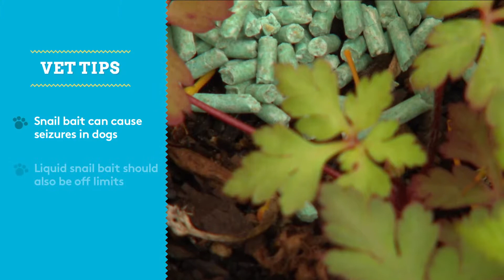How To Make Your Garden Danger Free For Pets | Bondi Vet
Gardens are the most fun filled areas for your pets. But for a curious cat or a dog, garden can be really dangerous. There are things or plants in a garden are fatal for your pets. Snail baits used extensively in gardens can cause seizure in dogs. Snail baits are the most common cause for accidental poisoning in dogs as the additives used in the baits are equally appealing to canines. Inquisitive puppies might dig up bulbs that can cause diarrhoea, nausea and sin allergies. Lilies in the garden might look beautiful but they are fatal for cats.

Bondi Vet covers all important aspects related to pet care. It provides crucial vet advice for different health issues related to pets, gives tutorials on how to train your pets from basic-to-advanced levels, and also provides comprehensive information about specific dog breeds and their habitats.